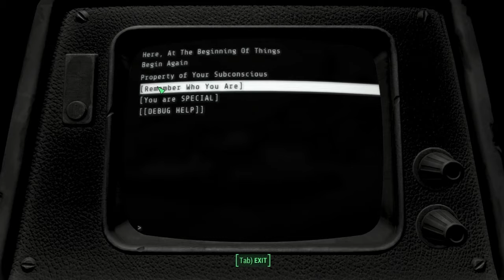THE FROST MOD!?! Quest for Jeeves Fallout 4 Ep.4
WE GOT CRIPPLED BY A CRAB!

Shout out to Sleepy for donating!